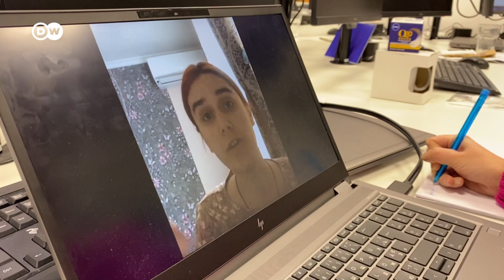Ціни на нерухомість в Україні і загроза війни з Росією: який зв'язок? | DW Ukrainian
Що відбувається з цінами на нерухомість в Україні через можливий напад Росії? 2021-ий був рекордним у зростанні вартості квадратного метра, а нині стрімке подорожчання квартир припинилося. Українці злякалися Путіна і не хочуть інвестувати в житло чи є інші причини?

Что происходит с ценами на недвижимость в Украине из-за возможного нападения России? 2021-й был рекордным по росту стоимости квадратного метра, а теперь стремительное подорожание квартир прекратилось. Украинцы испугались Путина и не хотят инвестировать в жилье или есть другие причины?